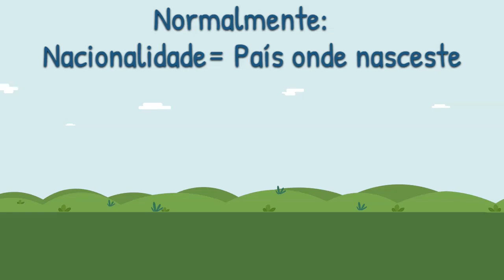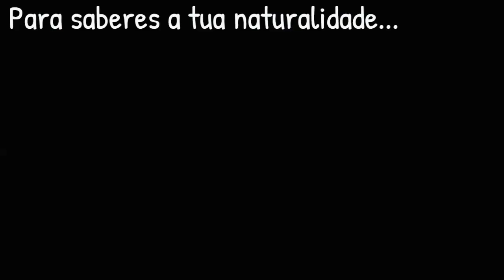Nacionalidade e Naturalidade - Estudo do Meio 1º ciclo - O Troll expllica...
Qual é a diferença entre nacionalidade e naturalidade? Vamos aprender com o Troll neste vídeo.